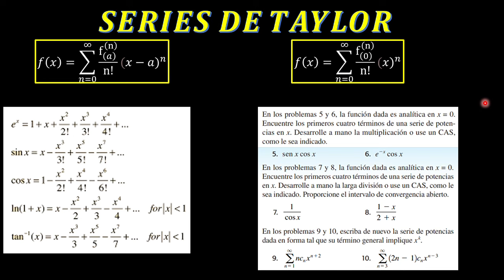SERIE DE TAYLOR Y MACLAURIN